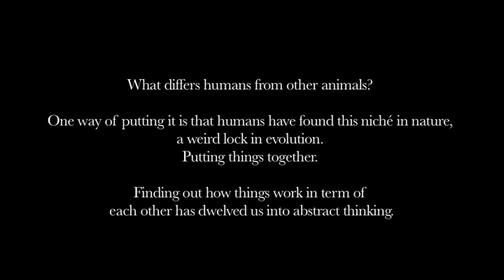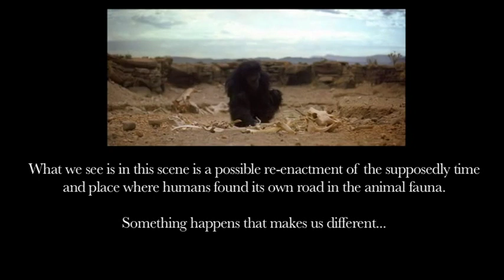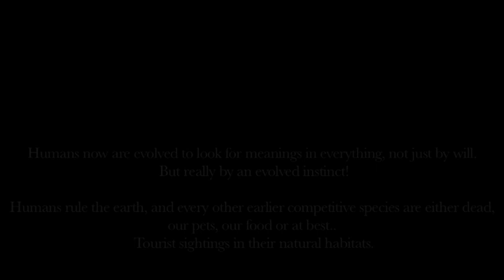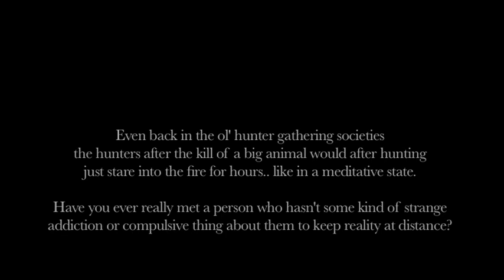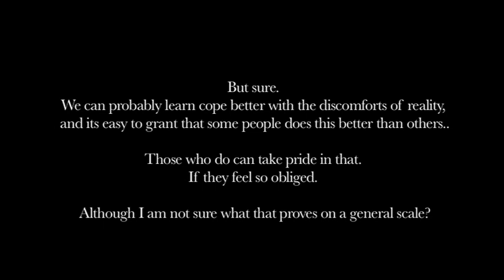A Gloomy Defense of Peter Wessel Zapffe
This video was made as a response to Anekantavad... and my first rock thrown into the on going antinatalism debate on youtube. Also an honest attempt to fill up everyone's cup of tea with existential angst. Oh, I had fun at least.

Anekantavad made three videos about Zapffe, in his Antinatalism and Depression-series.